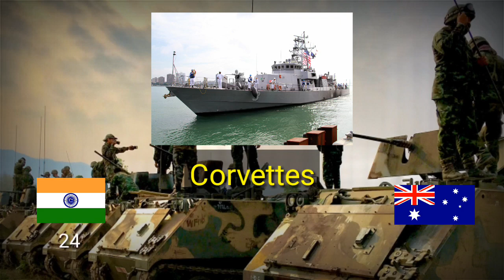India vs Australia military power 2019 - 2020 || Defence Power || Military power comparison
India vs Australia military power 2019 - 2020 || Defence Power || Military power comparison | Military Strength

Indian Military :

India maintains a strong air force and navy, according to the index, ranking 3rd for the number of transport aircraft, at 248, and in 4th place in terms of total aircraft strength, including jet fighters and attack aircraft, and in 5th for total helicopter strength.

The Indian Navy also maintained a good number of assets at 295 including all primary and auxiliary vessels, which placed the nation in fourth position. India is also top of the list in terms of its number of patrol vessels with 139, 20 more than China.

For armoured fighting vehicles and self-propelled artillery, the Indian Army ranks 25th and 26th respectively, much lower than its overall ranking. India has a defence budget of $55.2bn for 2019, smaller than the US and China, but slightly larger than Russia’s spending

Australia Military :

The Australian Defence Force is the military organisation responsible for the defence of Australia. The ADF has a strength of just under 80,000 full-time personnel and active reservists, and is supported by the Department of Defence and several other civilian agencies.